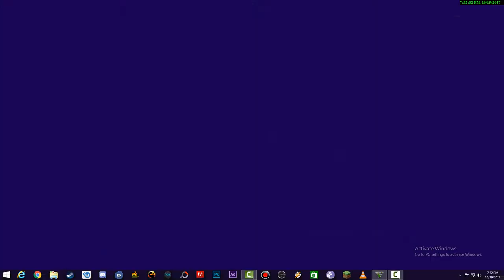Playing GTA V with my friends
Maybe for the future i'll post some GTA videos with good quality. :)